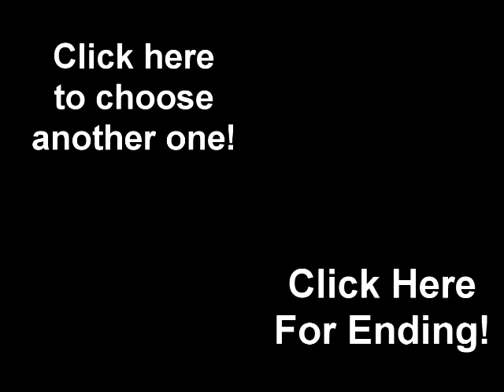MAN BOMBS JAPAN!!!!?!?!?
WOoOoOoOoOoO :D